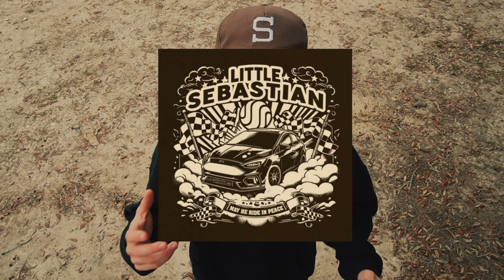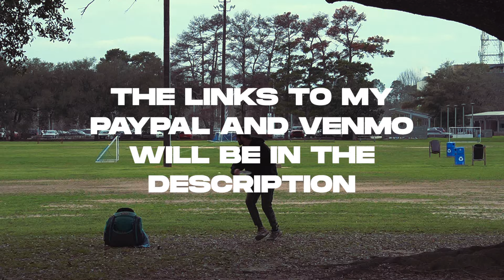Full Tour or no tour?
my car died. im selling shirts, hats, doing form reviews to help raise money for a tour vehicle. the links to support me will all be listed below. thanks for watching and helping me live the dream out on the road!